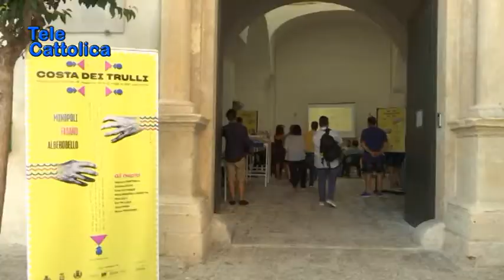Serv. presentato il Festival Costa dei Trulli 08 08 2018 - TG Telecattolica